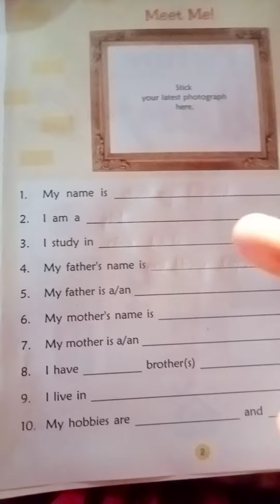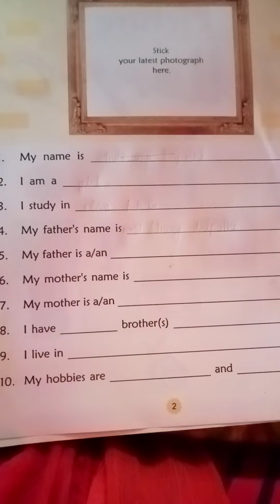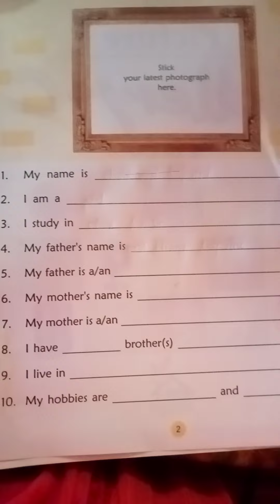Myself for kids.(ltroduction for kids) learn myself for kids. (introduction myself in English)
hello parents kaise hain aap sab aaye ho aap log theek honge to aaj ki video mein aap log ke liye yah hai ki aap apne bacchon ko myself ki reading kaise karva sakte hain aur unhen dusron ke samne introduce kaise karvaya jata hai vah bata sakte hain.

aaj ki video mein aap log ko help milegi ki aap apne bacchon ko kaise myself ki reading karvaiye kaise unko bolna sikhaiye Apne bare mein दो-चार lines isase aap log ko help milegi aap apne bacchon ko sikha payenge unko bolna sikha payenge jab school mein vah admission Lene jaenge to vah apna introduction acche se de paye aaj ki video mein aap logon Ko yah help mil sakti hai..
 introduction myself
myself hota kya hai
introduction kaise karaen Apne bacchon
I hop aapko yah video pasand aaya agar aapko koi video pasand aaya to please please mere channel ko like Karen share Karen subscribe Karen aur BEL icon ko press karna bilkul bhi mat boliye jisse meri videos notification aapko milati rahe.
aaj ke liye itna hi milte Hain next video mein ek Naya topic ke sath tab tak ke liye always be happyyyy.